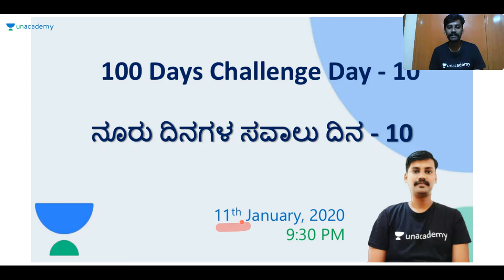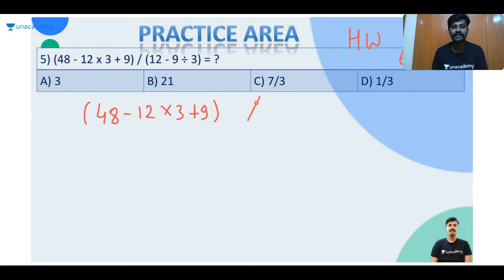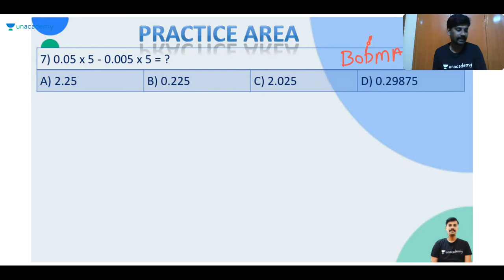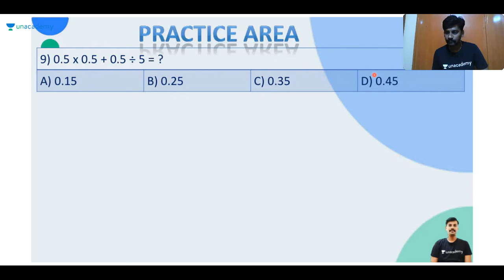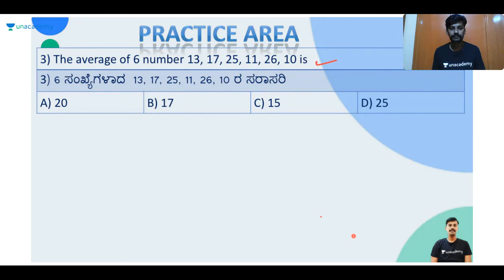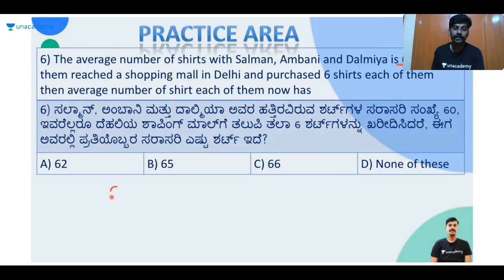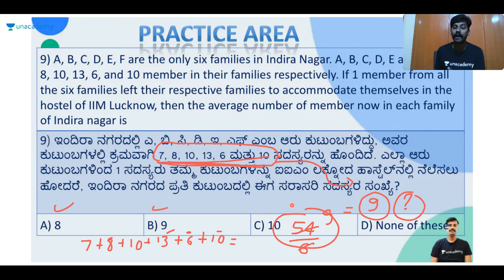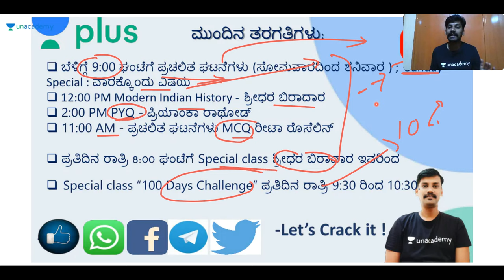100 Day Challenge Series on General Mental Ability - 10 | KPSC / SDA / FDA / KAS / PSI | Vishwanath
In this session, Vishwanath Discusses 100 Day Challenge Series on General Mental Ability  helpful for aspirants preparing SDA, FDA, PSI, KAS & KPSC exams.

Unacademy Subscription Benefits:
1. Learn from your favorite teacher
2. Dedicated DOUBT sessions
3. One Subscription, Unlimited Access
4. Real-time interaction with Teachers
5. You can ask doubts in the live class
6. Download the videos & watch offline